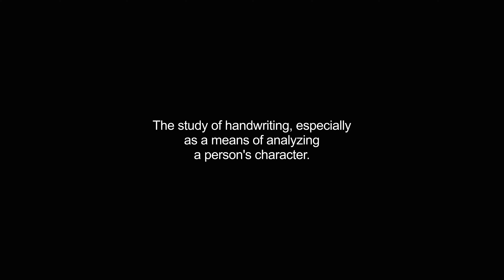graphology video Dictionary meaning and pronunciation